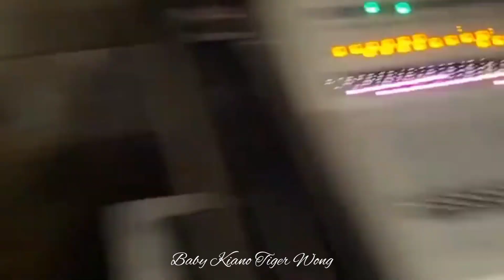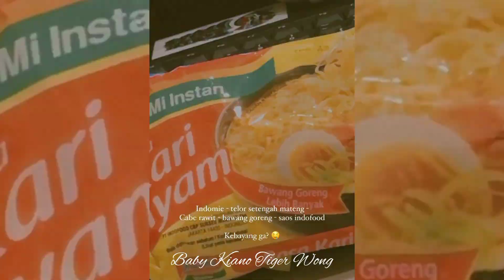KIANO MAU JADI PESEPAK BOLA KAYAK OM GONZALES ❤️